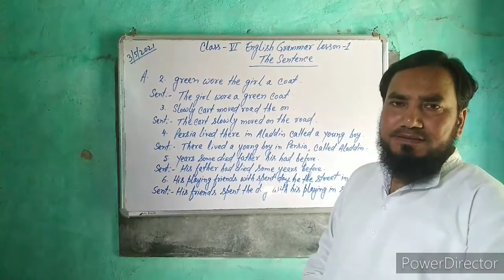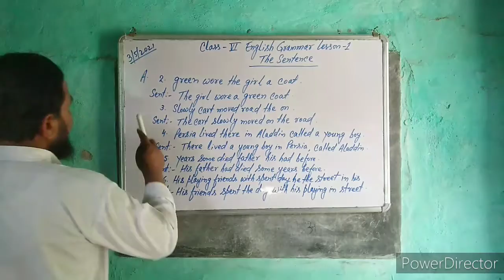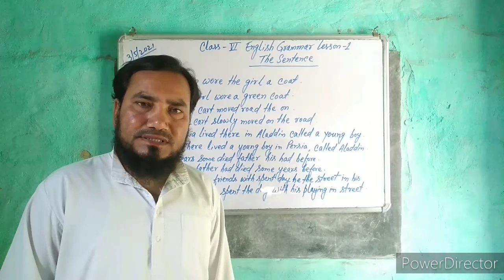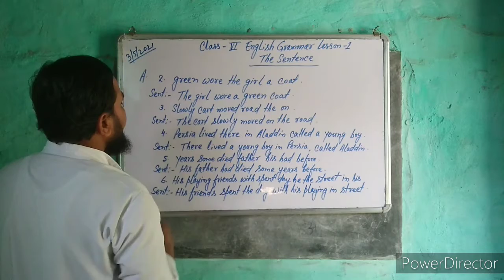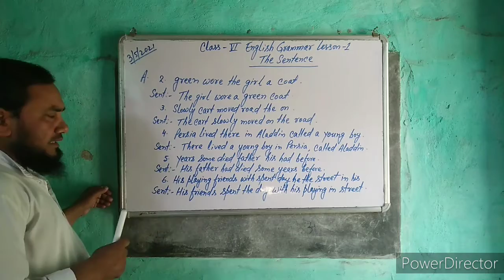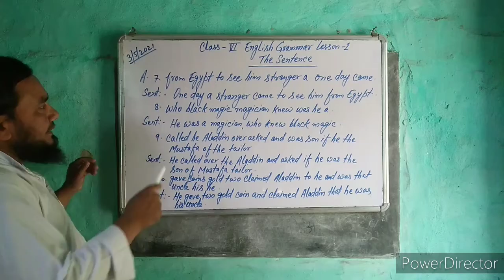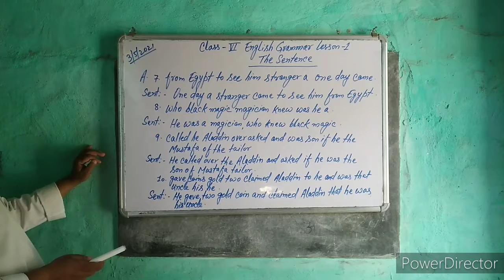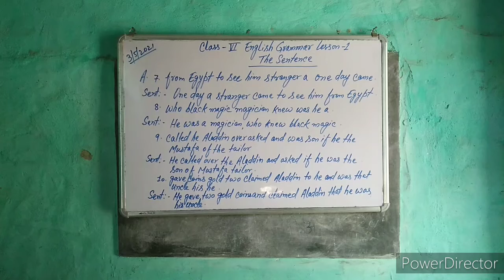Class 6 English Grammar Lesson 1 ( The Sentence) Answer of A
This video is for class 6 English Grammar Lesson 1 The Sentence from the book Joy of Grammar.